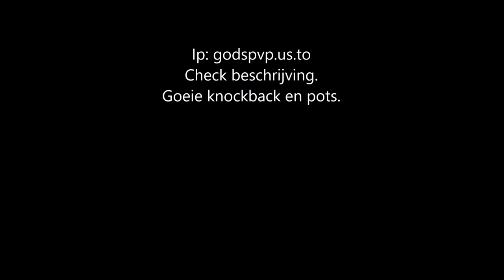Server Trailer - GodsPvP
Ip: godspvp.us.to
Owners: Hardleaf en Thynoresh
❌ Hallo kijkers van HierIsJesse! ❌
❌ Supertof dat jullie allemaal weer kijken naar deze gloednieuwe video! ❌
❌ Op mijn kanaal kom je vooral minecraft tegen! ❌
❌ Het meeste wat ik doe is montage's  maken of gameplay met muziek eronder. ❌
❌ Soms maak ik ook commentary video's! ❌
❌ De server waar ik het meest op speel is '' mc.hypixel.net '' ❌
❌ Over mij. ❌
❌ Ik ben Jesse en ik ben 12 jaar oud. ❌
❌ Mijn hobby's zijn: ❌
❌ Gamen, YouTube en met vrienden afspreken! ❌(❌E❌N❌S❌K❌Y❌P❌E❌N❌)❌
❌ Als ik door ga met video's maken gaat dat ons denk ik ook wel lukken! ❌
❌ Ik weet eigenlijk niet wat ik hier verder neer moet zetten :) ❌
❌ Dus dit is het einde van de beschrijving 😮 ❌
❌ En dan zie ik jullie in de volgende video ❌
❌ Later mjensen! ❌